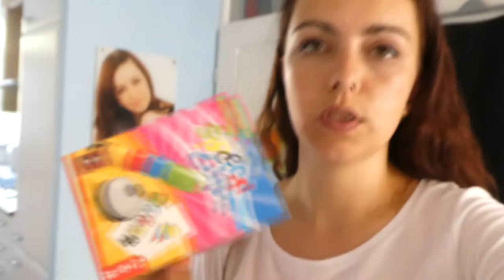SPEED CUPS MET KITTY - VLOG 139 👠 MAMMA OP HAKKEN